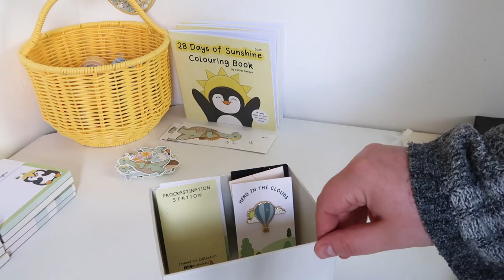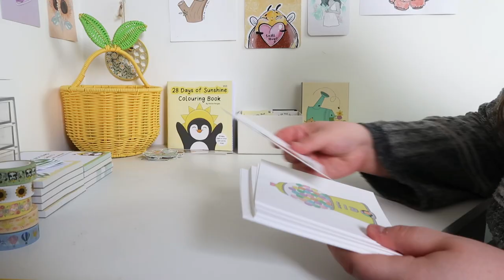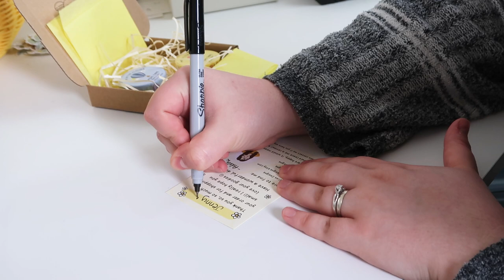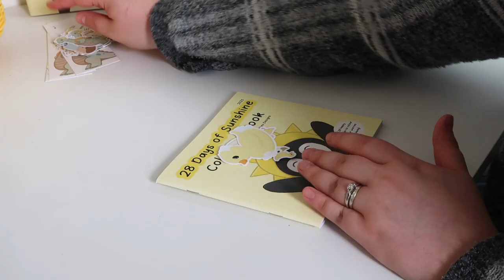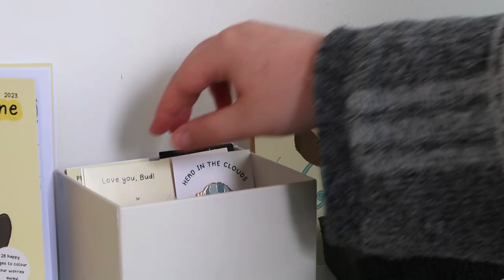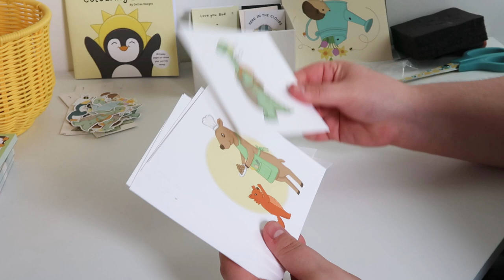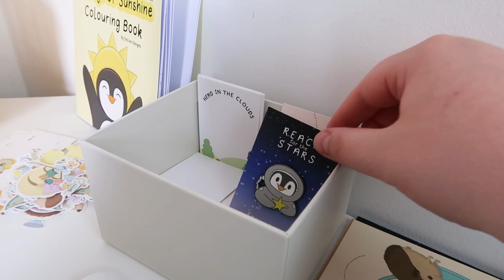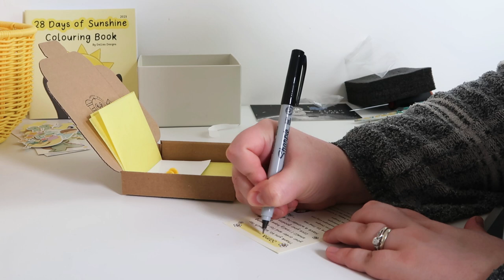💌 ASMR order packing 💌 Soft Piano Music | Packing orders for my small business | 004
If you love asmr and soft piano music then you are in the right place! Grab a cuppa and enjoy the sounds of scrunching tissue paper, sticker peeling and envelope sealing! Now, lets pack some orders

Thank you so much for the support in my shop recently, without it, videos like this wouldn't be possible!